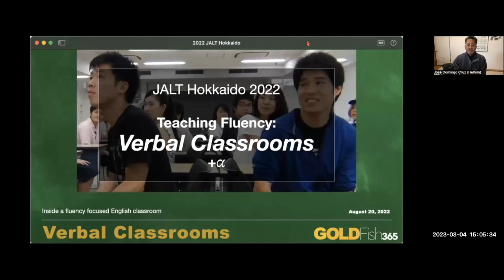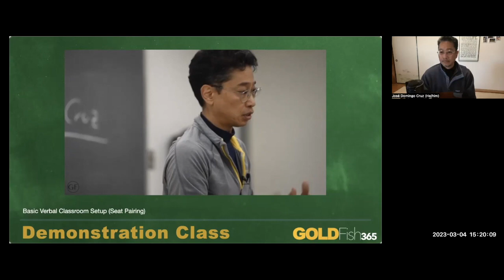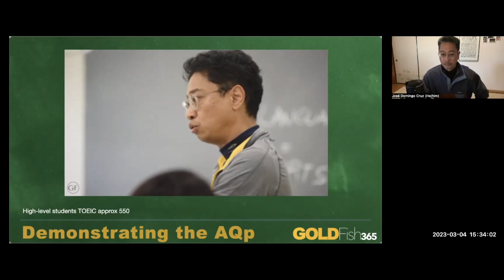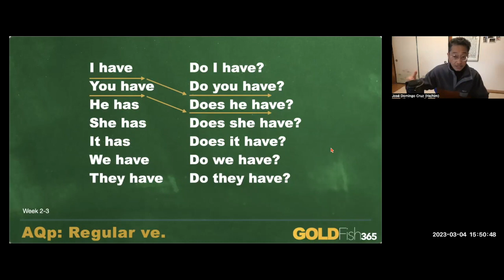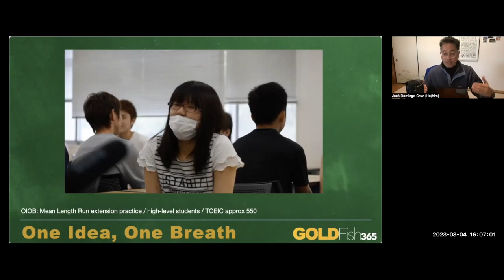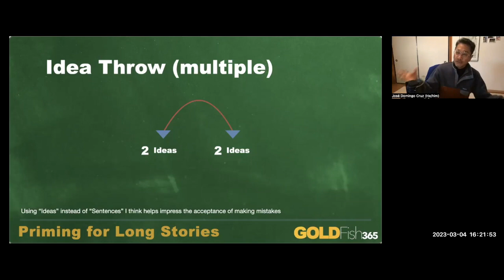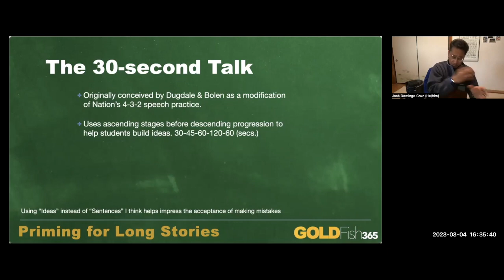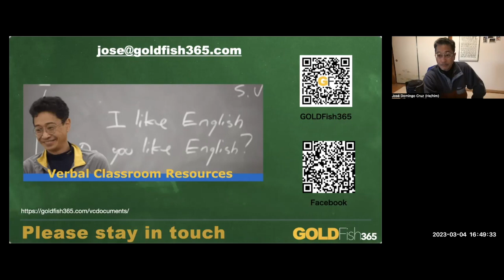Verbal Classrooms - Teaching Fluency: Shizuoka JALT March 4, 2023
Maybe one of my better presentations. I manage to cover the topics of "Word/Idea Throw", "The "Switch", "30-second Speeches" with time left over to talk about semester assessments.

And I gotta say thanks to Adam Jenkins ( @Wise-Cat ) for the greatest introduction I've ever been given :)